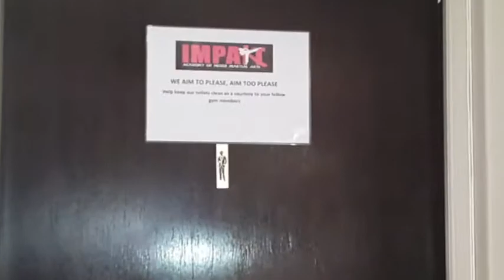Bruno Training For His EFC Fight